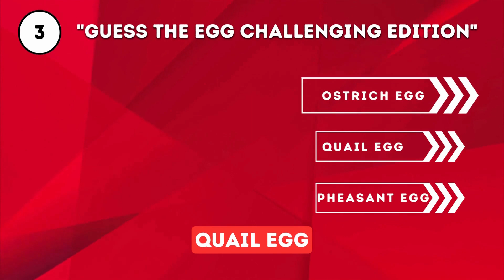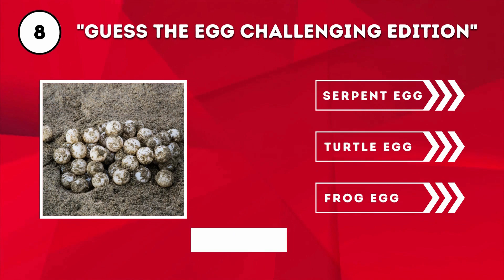Guess The Eggs Challenge Edition | Guess Eggs With Multiple Choice | Eggs Quiz By Xpert Quiz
"Guess The Eggs Challenge Edition" is an egg-themed quiz designed by Xpert Quiz. In this quiz, participants are presented with a series of questions related to different types of eggs. The challenge is to guess the correct answer among the multiple-choice options provided for each question.

The quiz tests participants' knowledge about various eggs, including their characteristics, origins, and uses. It offers an engaging and interactive way to learn interesting facts about eggs while having fun. Participants can put their egg expertise to the test and see how well they fare in this egg-citing challenge.